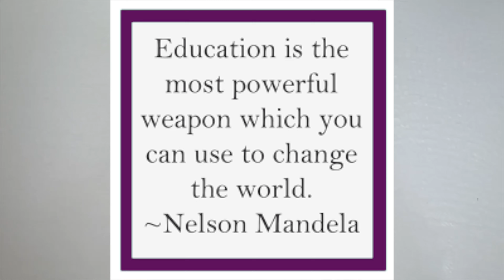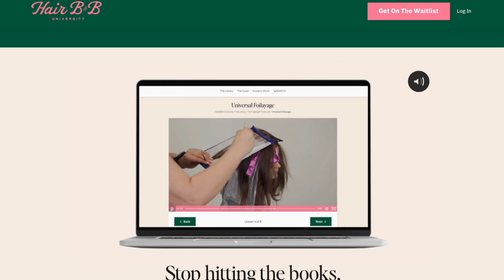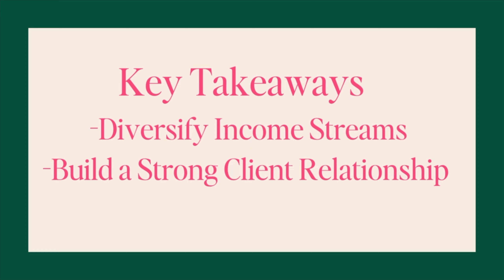Is the Beauty Industry Really Recession Proof? Essential Tips for Hairstylists in a Recession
Ever wondered if the beauty industry is truly recession proof? In this video, I’m talking about what it’s really like to be a hairstylist during tough economic times. Drawing from my own experience during the 2008 recession, I’ll be sharing essential tips and strategies to help hairstylists and salon owners not just get by, but actually thrive, even when the economy takes a hit.

I’ll talk about how corporate chain salons, like @ultabeauty , managed to stay recession proof while independent salons faced challenges—and what you can learn from that to protect and grow your own business. Whether you’re a seasoned stylist, salon owner, or just getting started, these insights are here to help you confidently navigate any economic storm and recession proof your hair business.

✨ 🎓 💇🏻‍♀️ Become More Confident Behind the Chair by
Joining Our Community "Hair B&B University "